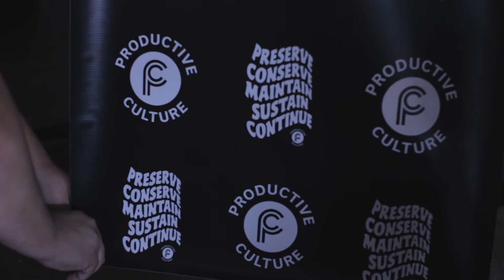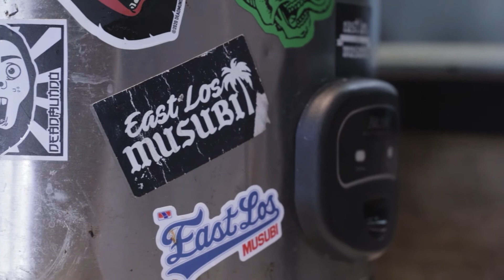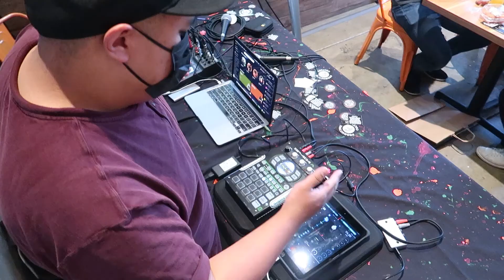East Los Musubi & Productive Culture Community Pop-Up @ Lokels Only Chinatown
To Live and Eat in L.A...

Throwback to our pop-up fundraising event with @eastlosmusubi & the @lokelsonly kitchen in Chinatown. Our team curated a fire menu of Big Island-inspired eats featuring some special family recipes by @JMKM808. Nothing better than connecting the community through food and live music.

Special shoutout to the East Los Musubi team @adam_el_cocinero and @littlesweeties as well as @lokels.mike and the whole Lokels Only team.

Video by @iiiAmVeow Music by @JMKM808